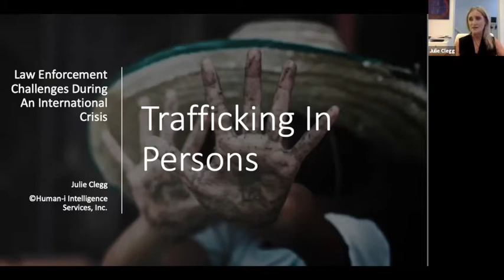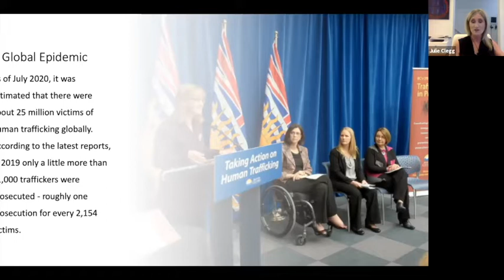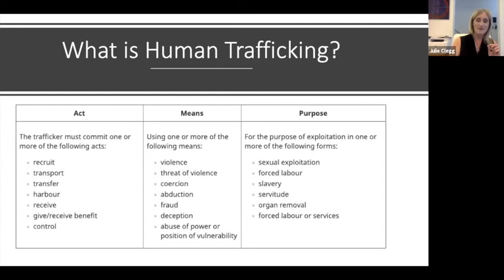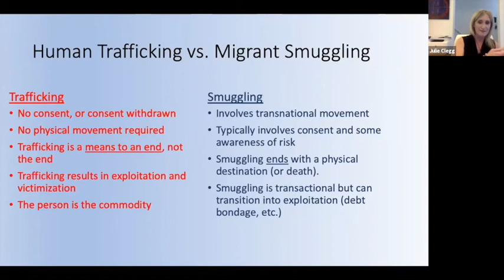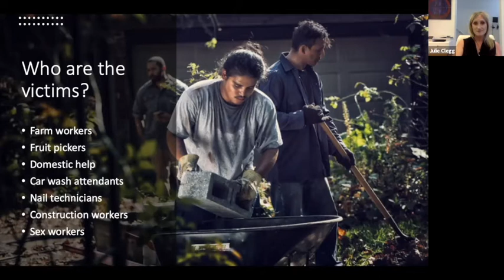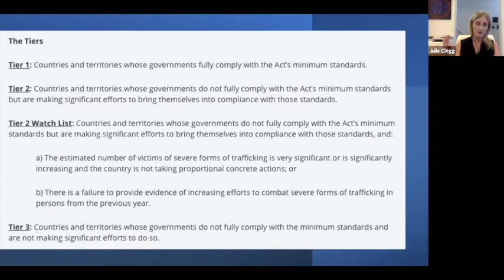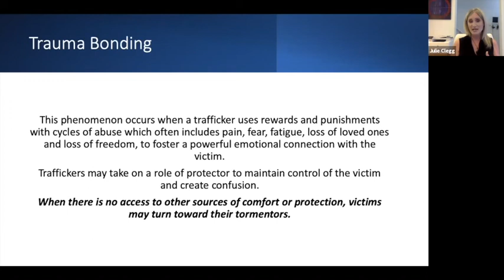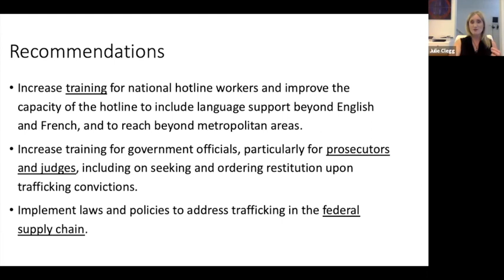Trafficking In Persons: Law Enforcement Challenges During An International Crisis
As the world focuses on the challenges of an enduring pandemic, another global epidemic runs concurrently beneath the surface, silently victimizing the most vulnerable and disadvantaged in our society. Migrant smuggling, forced labour and sexual exploitation are some of the symptoms of human trafficking, the 2nd largest criminal enterprise on the planet, hiding in plain sight in our communities and across all jurisdictions. Julie Clegg’s Blue Line Expo International presentation will discuss the challenges faced by the international law enforcement community as we fight human trafficking in the current climate, as well as highlighting strategies and recommendations for tackling this evolving and often-misunderstood organized crime movement.